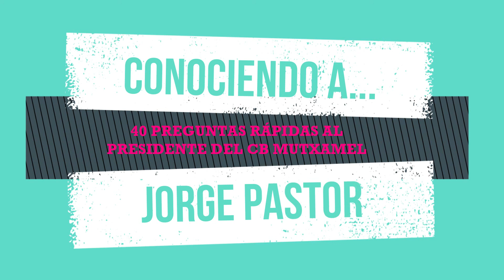CONOCIENDO A... JORGE PASTOR (CB MUTXAMEL)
En nuestra serie Conociendo a... Jorge Pastor.
40 preguntas rápidas al Presidente del Club Baloncesto Mutxamel.

Te animamos a descubrir la figura de Jorge Pastor y, a través de él, al CB Mutxamel. Sus equipos, sus objetivos, el deporte femenino y mucho más en una interesantísima conversación.

News Theme 2 de Audionautix está sujeta a una licencia de Atribución 4.0 de Creative Commons.